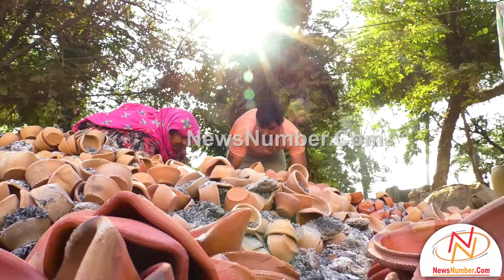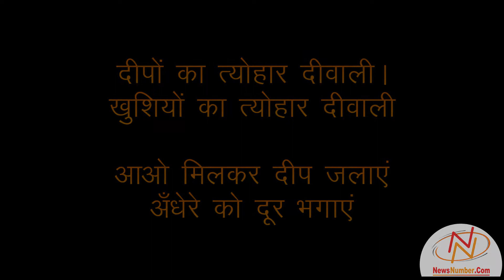Let's gift a Diya to our loved ones this Diwali